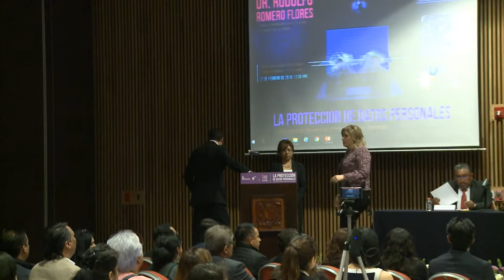La Protección De Datos Personales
Como medida preventiva contra el robo de identidad.
Conferencia Magistral.
Dr. Rodolfo Romero Flores